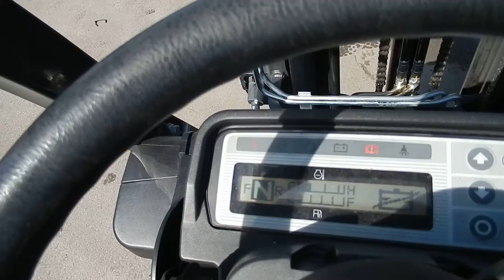No. F0671 NISSAN F1F1A15